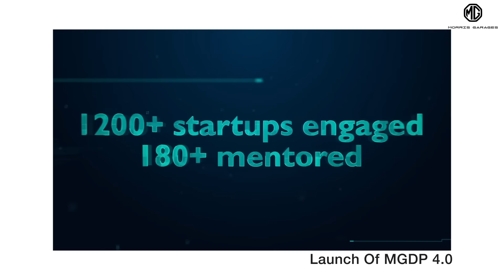MG Journey Roundup 2022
As we look back at 2022, we are filled with delight, enthusiasm and anticipation – of what’s coming next. We want to share our incredible journey with you, of which you were an inseparable part. As we now step into the New Year, we are excited about how we will DriveAhead into the future and create more exciting experiences for you!